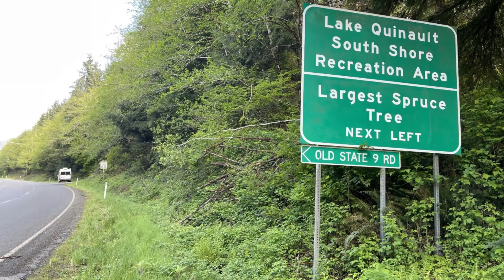Quinault Rainforest Hike and Willaby Creek Falls of Olympic National Park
DESCRIPTION – This is going to be a very short video, one of my shorter videos of number five of seven total videos featuring my nine-day adventure through the Olympic National Park. This brief video shows my short hike and experience visiting this rainforest off Highway 101 south of Kalaloch and above Aberdeen, Washington.

WATCH MY POPULAR VIDEO OF LAKE CRESCENT – A MUST SEE OF THE OLYMPIC NATIONAL PARK

This is a special video of my two-day experiences at one of the gems within the Olympic National Park – Lake Crescent – a MUST SEE if you visit this vast park. Join me as I arrive in my 21-foot Pleasure Way Lexor FL van to the lake along Highway 101 about 17 miles west of Port Angeles, WA. This lake is known for its brilliant blue waters and exceptional clarity. I stayed two-nights at the Fairholm campground and was blessed with some wonderful sights of the lake with extraordinary reflections one late afternoon. Come with me as I visit the Marymere Falls area and experience my visit to the featured falls at Olympic National Park. This is my second video of seven total videos of my nine-day visit to the crown jewel park of northwest Washington.

WATCH MY POPULAR VIDEO OF BEACHES OF OLYMPIC NATIONAL PARK – RUBY BEACH, BEACHES 1, 2, 3 AND 4 ALONG HIGHWAY 101

Come along with me as I experience for the first time the beaches of the Olympic National Park along Highway 101 to include Ruby Beach, Beaches 1, 2, 3 and 4 located south of Ruby Beach. Witness with me my two-day visit to the Washington coast as I captured some stunning photography of the cliffs, the driftwood, the rocks, the ocean, and the clouds in the sky. These video is number four of a total if seven videos of my 10-day adventure visiting the Olympic National Park.

WATCH MY POPULAR VIDEO OF THE HOH RAINFOREST OF THE OLYMPIC NATIONAL PARK

This video is of my two hike experiences at the HOH Rainforest – The Mosses Trail and the River Trail. The HOH Rainforest area is located in central Olympic National Park. After traveling 18-miles off of Highway 101 you reach the trail head and the visitor center. Experience with me my two hikes of region that accumulates about 144 inches of rain. In addition, this video shows a quick visit to the Callaham Bay area of the northwest coast region.